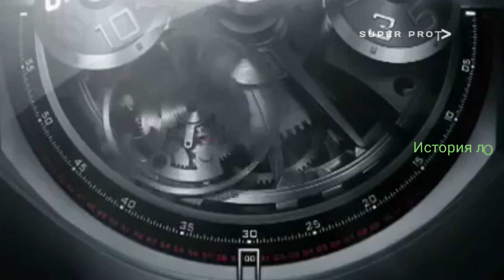История логотипов 3 канал (Московия) 1995-2012 2.0 Remastered